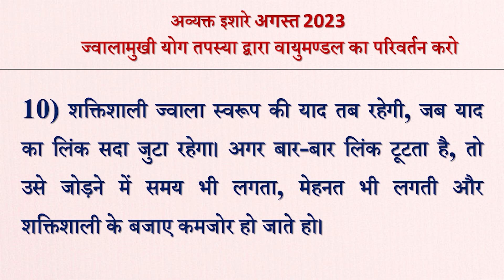Avyakt Ishare 10-08-2023 by BK Vidhatri Behen from Om Shanti Retreat Centre, Delhi-NCR